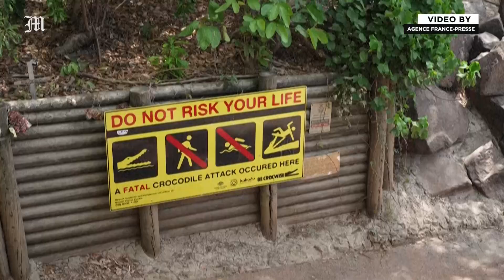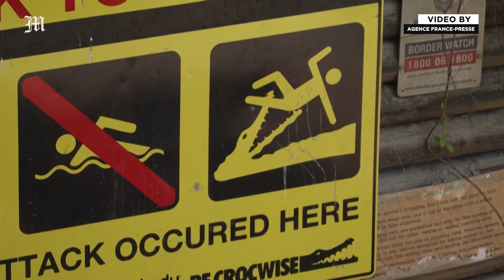Australia works to save crocodiles from extinction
Conservation efforts in Australia's north have helped save saltwater crocodiles from extinction. Experts like Grahame Webb and Charlie Manolis praise a program that collects wild eggs, removes problem crocodiles, and promotes safety, allowing locals and crocodiles to coexist. Darwin's Crocodylus Park, run by Webb, houses crocodiles removed for threatening cattle or people. Keeper Jess Grills says her tours help visitors appreciate these reptiles.